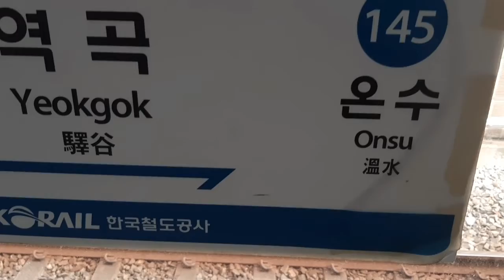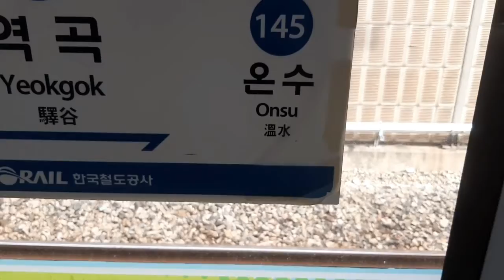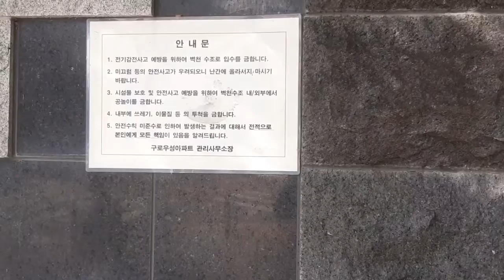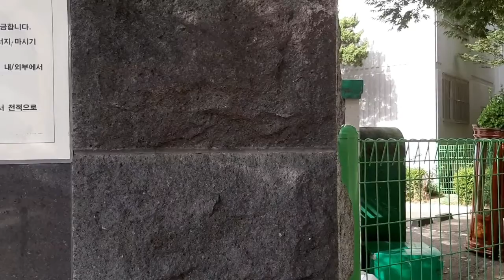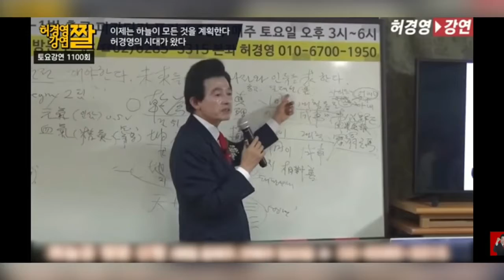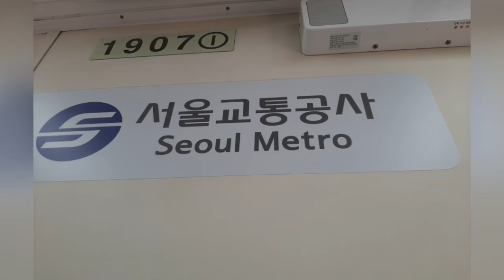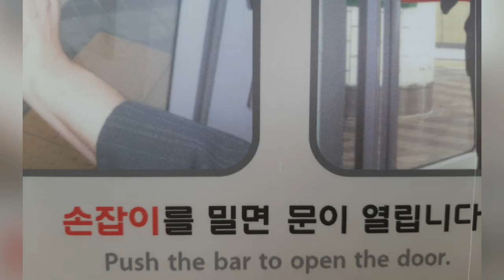도성단 명상 이백열. 8.9. 내일 말복, 쇠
도성단 명상 이백열. 8.9. 내일 말복, 쇠금 경인날, 피어나는 사랑. @도성빛향소리 *20:46.000. 아이피 할당 미지수.